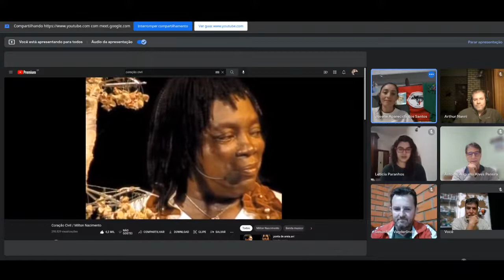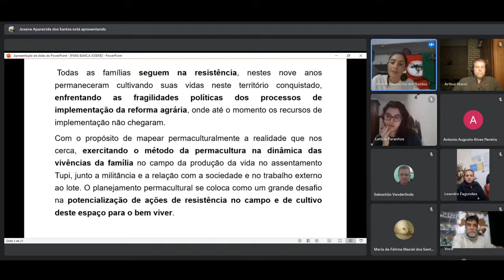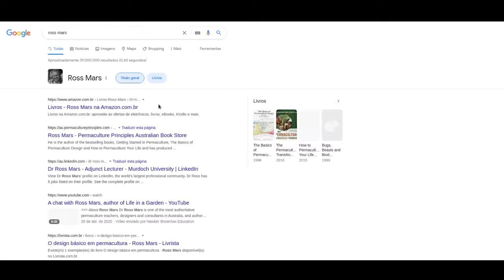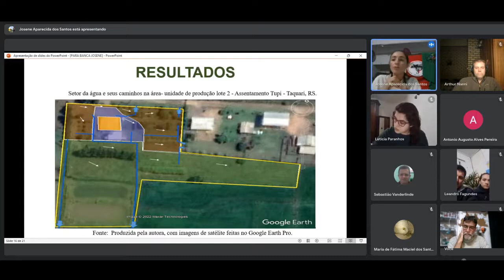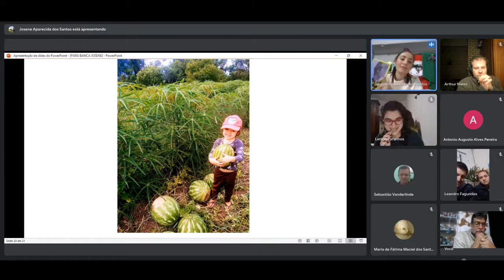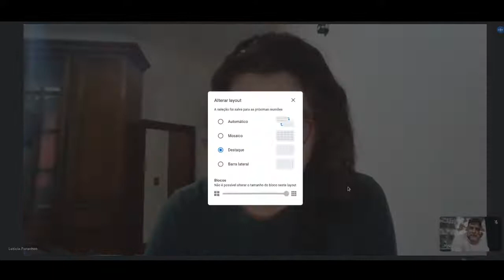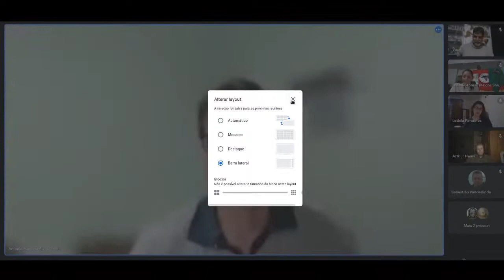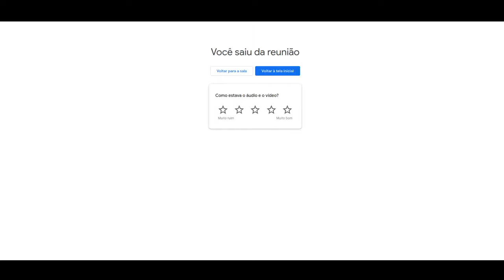TCC Josene: planejamento permacultural: leitura da paisagem para bem viver na de reforma agrária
Trabalho de Conclusão de Curso (TCC) de Especialização em Permacultura na Universidade Federal de Santa Catarina, da estudante: Josene Aparecida dos Santos, intitulado: Construindo o planejamento permacultural: a leitura da paisagem para o bem viver nas áreas de reforma agrária Assentamento Tupi/RS.
Marcelo Venturi - Orientador
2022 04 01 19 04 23